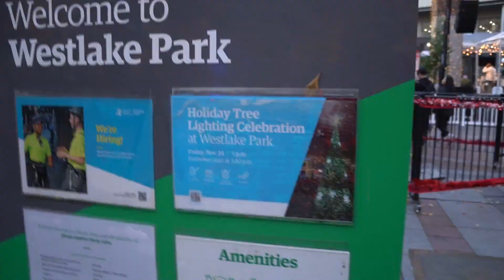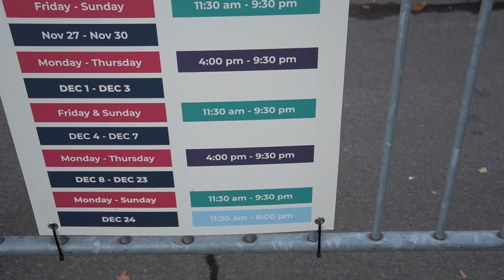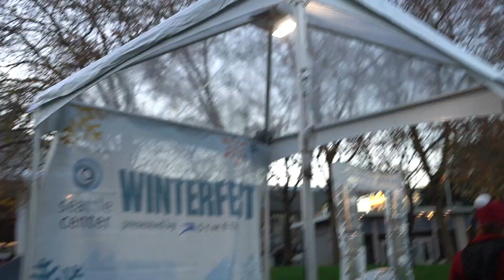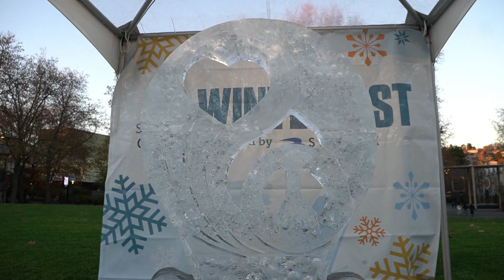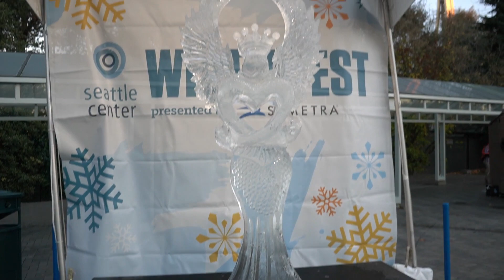Seattle tree lighting in seattle!!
Seasons givings in seattle, and we watched the macy's star light up!
nothing will stop the tree lighing ceremony!

Hey guys! Thank you so much for taking your time to watch my videos! I'm a up and coming seattle vlogger based in renton.I upload every once in a while as much as I can. I'm a very busy woman So I like to update ya'll about my life whenever I can.
I do food vlogs, About me's, and seattle related videos. mahalo and salamat for watching! Like, sub,and comment what you wanna see! Thanks!

Main cameras:
Sony A6100
Sony A5100
Lens: Sony Emount 18-55
           Sony Emount 18-105

Main IG: JosieJayD
storm/wnba related: Stormcraziefanframe
Photography page: Lifeofjosea